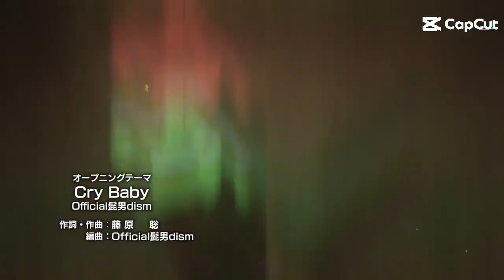𝗧𝗼𝗸𝘆𝗼 𝗥𝗲𝘃𝗲𝗻𝗴𝗲𝗿𝘀 ⌜𝗔𝗠𝗩⌟ - 𝗦𝗺𝗲𝗹𝗹𝘀 𝗟𝗶𝗸𝗲 𝗧𝗲𝗲𝗻 𝗦𝗽𝗶𝗿𝗶𝘁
Hope you all enjoyed! Sorry for the lack of uploads and the fact that capcut now has a watermark placed on the video, wish I could get rid of that... Wanted to try something different this time around but don't worry, beyblade isn't going anywhere! My next video will be my late 800 subscribers special so you all can look forward to that!